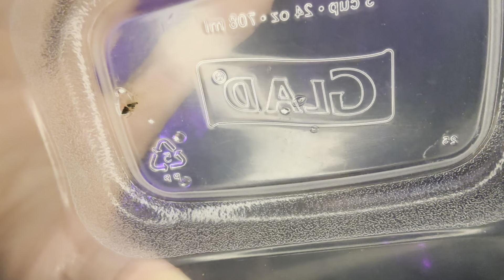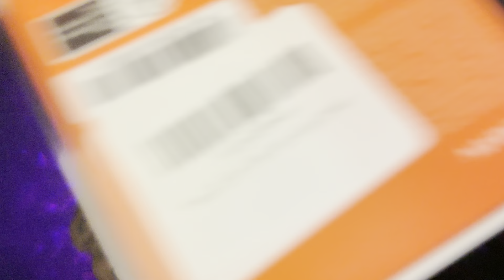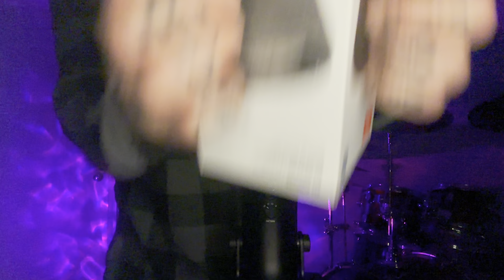Tingly ASMR | Fast & Aggressive Hand Sounds, Tapping, Visuals, Whispering, Soft Speaking, etc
Instagram.com/TonyTriggersAsmr

💻 Editing - Splice (Free)
📲 Camera - IPhone